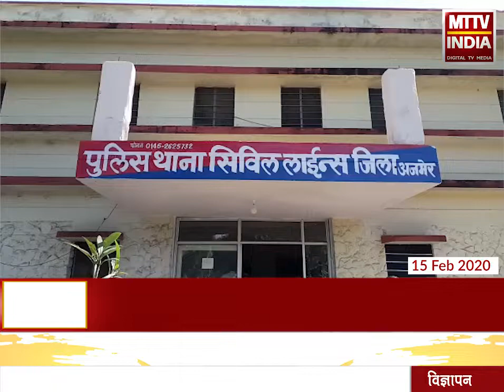AJMER NEWS | पैरोल पर फरार हुए कैदी को किया गिरफ्तार | MTTV INDIA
सिविल लाइन थाना पुलिस को मिली सफलता,पैरोल पर फरार हुए कैदी को किया गिरफ्तार,कुछ दिन पहले सिविल लाइंस थाने में दर्ज हुआ था फरारी का मामला,पुलिस करेगी कुछ देर बाद मामले का खुलासा,भीलवाड़ा के नजदीक से गिरफ्तारी की मिल रही सूचना